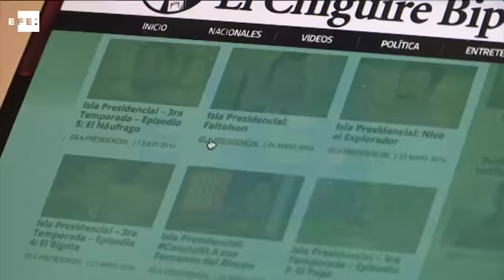El Chigüire: cuando las "noticias falsas" sirven a la libertad de expresión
Miami (EE.UU.), 5 may (EFE/EPA).- (Imagen: Cristóbal Herrera) Las "noticias falsas en serio" que desde 2008 difunde El Chigüire Bipolar, un medio digital de sátira política venezolana que acaba de ganar el Premio Václav Havel, no solo buscan arrancar una sonrisa, pero eso lo "bordan".